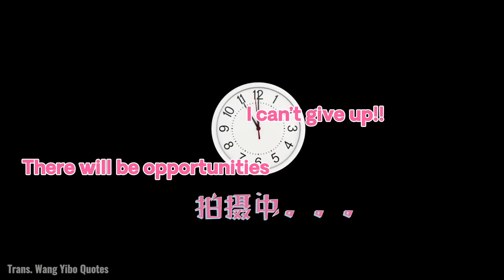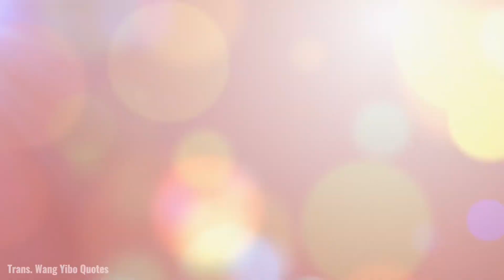[Eng Sub] Wang Yibo Gank Your Heart BTS Wind Chaser 王一博 陪你到世界之巅 幕后花絮 追风少年 20190522